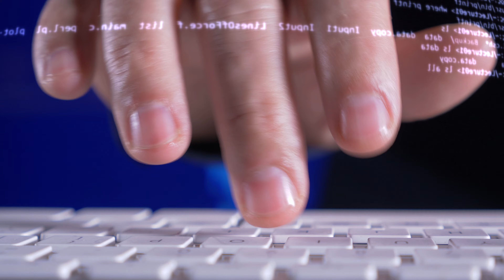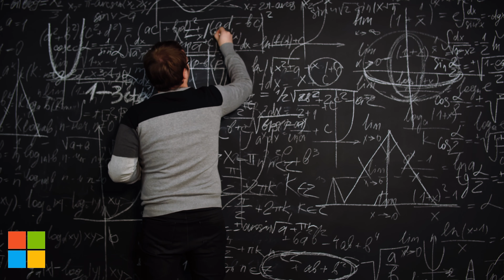Windows 10 Update 21H2 - Was ist drin?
Hallo zusammen und willkommen auf der ExpertZone. Heute entpacken wir gemeinsam die Inhalte des neuen Updates 21H2 für Windows 10! Insider können bereits testen und die ISO runterladen auf:

Impressum:
Anbieter im Sinne des §5 TMG:

Microsoft Corporation
USA